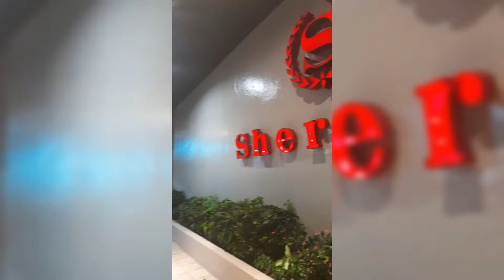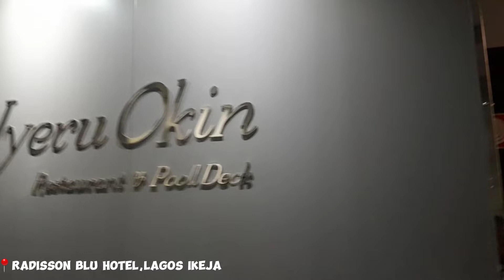SUMMER HOMEBODY DIARIES: cooking, church service, going out to eat.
hi besties💕! I hope you enjoy this not so summer vlog that I've been able to put together,it's more of a silent vlog. : ) ♡•☆